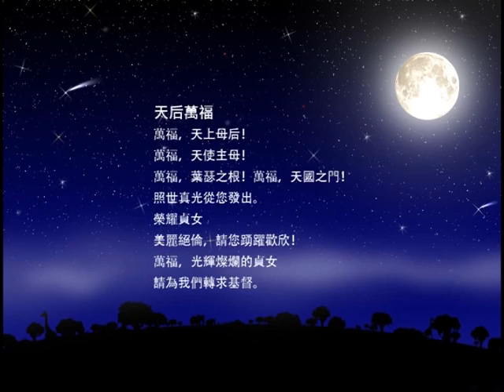Ave Regina Caelorum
作曲: 佐藤賢太郎

演唱: 中山女高校友合唱團Taipei Laides' Singers
指揮Conductor: 佐藤賢太郎Sato, Kentaro／鋼琴Piano: 蔡佩娟Tsai, Pei-Chuan

2013/09/23 中山女高校友合唱團2013年度音樂會－新月
The Crescent - Taipei Ladies' Singers 2013 Anniversary Concert
@台北國家音樂廳National Concert Hall